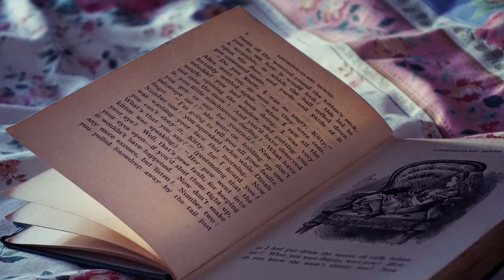Negotiating Past Imposter Syndrome with Sheryl Anjanette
Women on Purpose:
The Art of Feminine Negotiation: Get what you want from the boardroom to the bedroom.

Do you ever experience Imposter Syndrome? Does it stop you from showing up as your most powerful self? If so, tune in to check out this episode where Cindy Watson interviews Imposter Syndrome expert, Sheryl Anjanette.

Discover:
What Imposter Syndrome is (spoiler alert – it may not be what you expect)!
6 Archetypes of Imposter Syndrome and identify which is yours
How imposter syndrome shows up and how it impacts us
The inside/out approach to dealing with imposter syndrome
How you can push past imposter syndrome
Gender differences in how imposter syndrome shows up

Sheryl’s book, The Imposter Lies Within, is due to release in early 2022.

Free gifts for our listeners:
1. ebook: Unlock the Secret Code To Your Subconscious Mind.

Clubhouse: Inside Out Club

Also make sure to join our Women on purpose community

Until next time, go forth and negotiate your best life on your terms, so you can stop missing out and start getting more of what you want and deserve … from the boardroom to the bedroom.